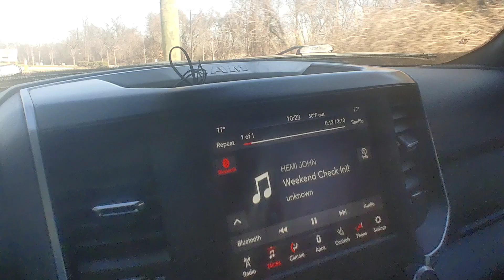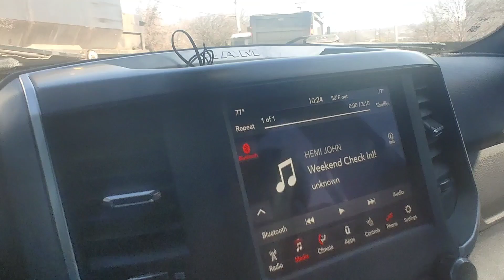Mopar Monday!!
In this latest episode of Mopar Monday I go to the mechanic shop to see if they can fix Maggie the Magnum